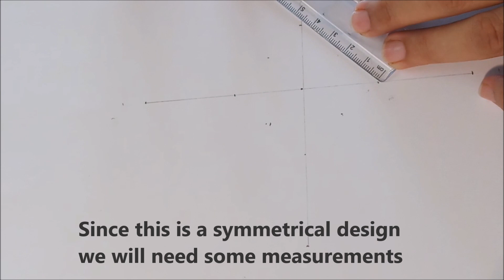Hand Embroidery Design Drawing - Shadow work - Chikankari with beads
Based on many requests for the design drawings and also on tremendous response on this embroidery video I have created this embroidery pattern drawing video.

You can also try your own measurements and variations.

Please do share your comments and feedback.